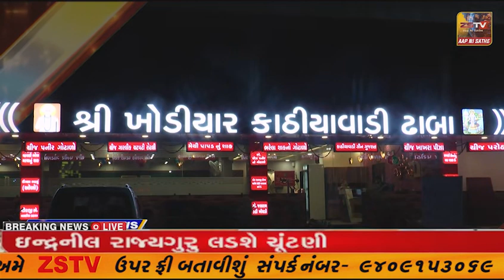અમીરગઢ બોર્ડર ચેક પોસ્ટ પર 510 નંગ પેટી વિદેશી દારૂ ભરેલું કન્ટેનર ઝડપાયું